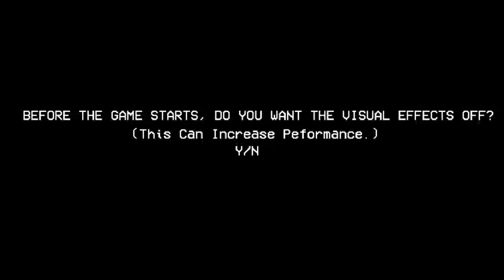One Night with Bootleg Bonnie Remastered (FNaF Fan Game) - Normal Night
ENGLISH:
Gameplay of the Normal Night of the remastered version of the first game in the One Night with Bootleg Bonnie series.

In this game, you fend off Bonno just like the classic version, though for Frody, you now fend him off by raising the "One Night at Frody" monitor, instead of the camera monitor.

It also has two nights instead of only one. This second night is a harder night.

PORTUGUÊS:
Gameplay da Normal Night da versão remasterizada do primeiro jogo da série One Night with Bootleg Bonnie.

Neste jogo, você afasta o Bonno igual na versão clássica, mas para o Frody, agora você afasta ele levantando o monitor de "One Night at Frody", em vez do monitor da câmera.

Também tem duas noites em vez de apenas só uma. Esta segunda noite é uma noite mais difícil.

Game Page
Página do Jogo